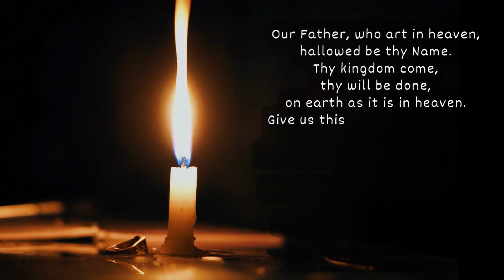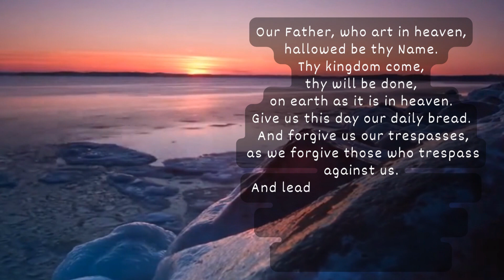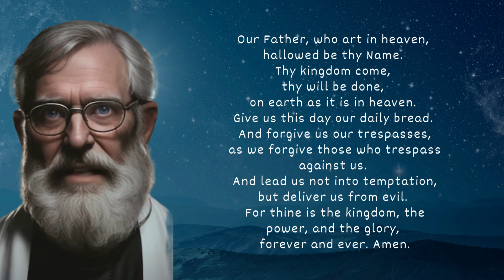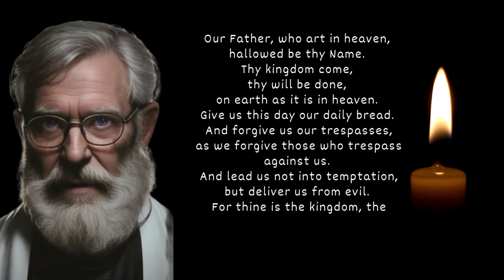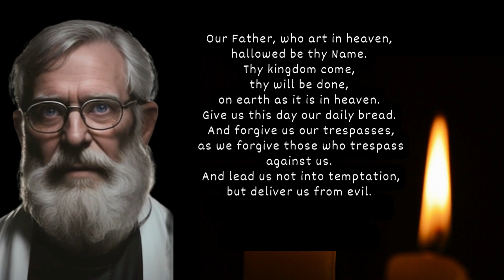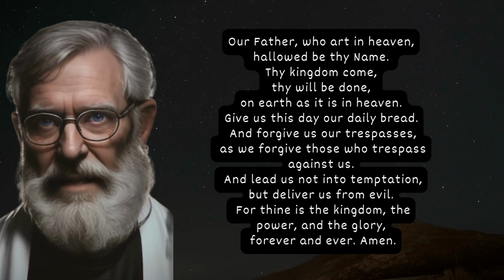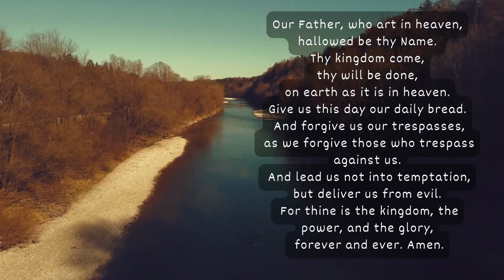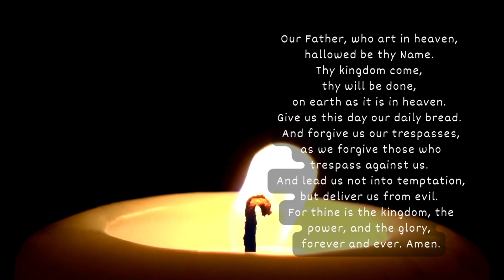The Powerful OUR FATHER'S Prayer | 10 minutes of The Lord’s Prayer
Immerse yourself in the transformative power of "Our Father's Prayer" in this captivating video.
Join us as we repeat this sacred prayer, line by line, for up to 10 minutes, allowing its profound words to wash over you.

Experience the deep connection and reverence that comes from communing with God through this timeless prayer. Discover the significance of each line, from acknowledging God's holiness and seeking His will to asking for daily provision and forgiveness.
Delve into the spiritual journey of surrendering to His guidance and finding deliverance from evil. Through the repetition of this prayer, tap into the divine presence and allow its words to resonate in your heart and soul. Experience the peace, strength, and comfort that come from the intimate connection with our Heavenly Father.

Join us on this prayerful voyage as we explore the power, importance, and transformative nature of "Our Father's Prayer." May this video be a source of inspiration and a catalyst for a deeper relationship with God.